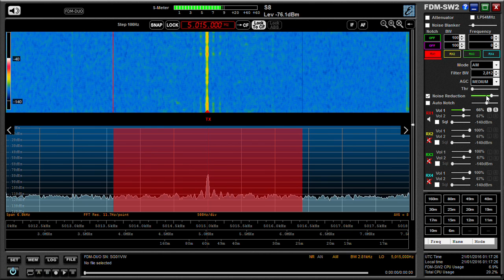For Ray Kelly: SDR spectrum from 5010 kHz to 5015 kHz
Hi Ray, here is the spectrum with audio indicating the position of AIR Thiruvananthapuram on 5010 kHz and Brother Stair on 5015 kHz. The filter width was 2.7 kHz and so as you can see the Elad FDM DUO separates these relatively weak stations (as received in the UK) very well. 73s!